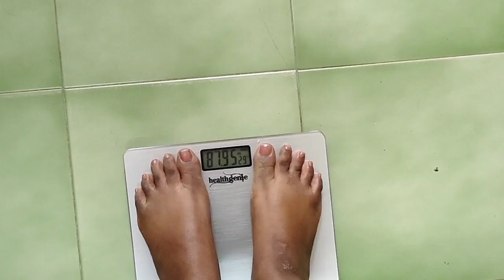தமிழில் - What I eat in a day in Intermittent Fasting | How I lost 12kgs at home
For Bridal Bookings
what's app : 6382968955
Thank you for the support so far, you people mean so much to me
-XOXO